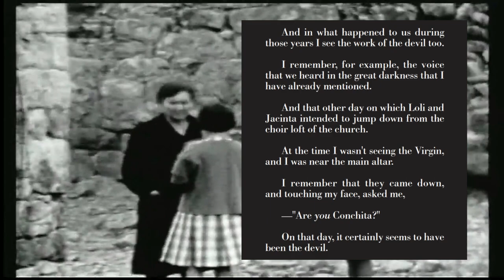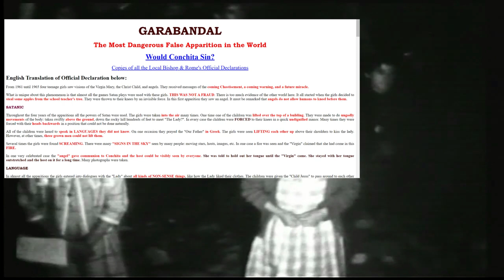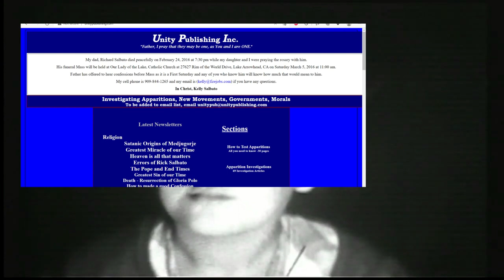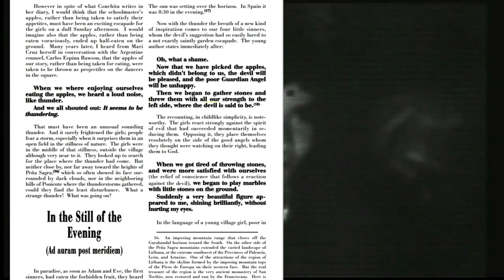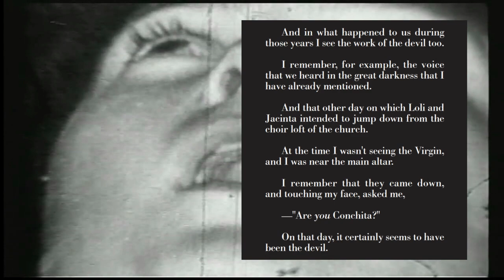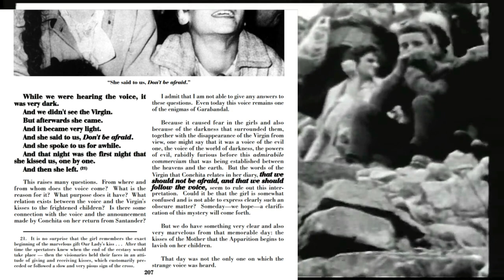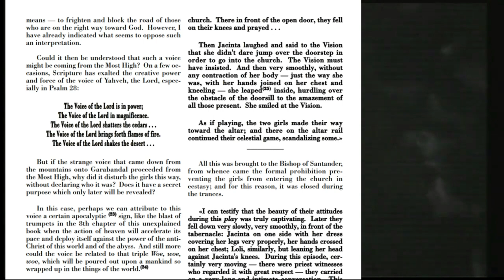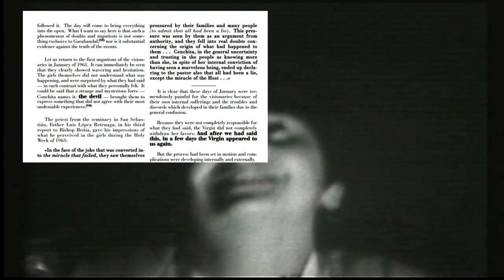CONCHITA says - "In what HAPPENED.... I SEE THE WORK of the DEVIL TOO." THE DEMONIC at GARABANDAL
Looking into the influence of the demonic at Garabandal,

both according to the words of Conchita herself

and also according to the critics of Garabandal.